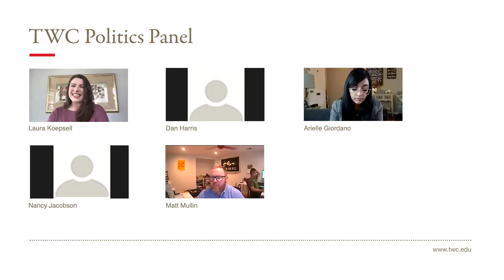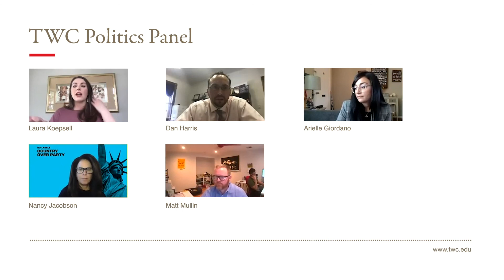TWC Politics Panel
Hear from 4 prominent TWC Alumni working in the political industry. In this session, students will learn about a variety of political career options, tips for how to break into that industry, and advice for how to best prepare for the world of political work.

Panelists:
Dan Harris
Nancy Jacobson
Arielle Giordano
Matt Mullin